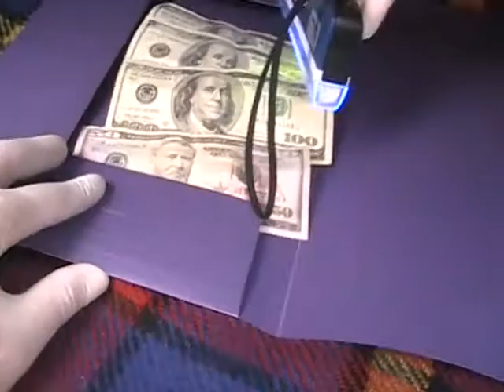350 доларів за сприяння у захисті дипломної роботи.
350 доларів за сприяння у захисті дипломної роботи. Стільки попросив у студента один із викладачів Тернопільського педагогічного університету. Тепер за бажані гроші доведеться відповідати. Кримінальний кодекс передбачає позбавлення волі до 4 років.